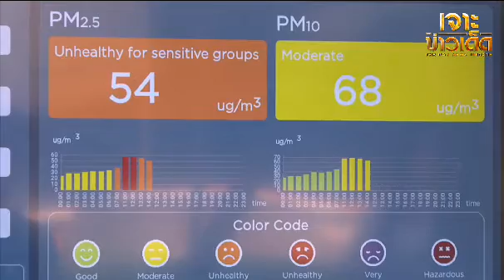ยาแรง..แก้ปัญหาฝุ่นพิษ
แนวทางแก้ปัญหาฝุ่นพิษในพื้นที่วิกฤตและภาพรวมประเทศ และมาตรการเข้มงวดหรือยาแรงที่จะออกมาบังคับใช้  มีความคืบหน้าอย่างไร ติดตามจากเจาะข่าวเด็ด